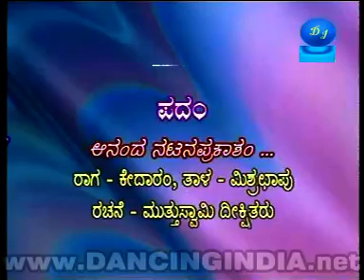bn chanda arun shreenivas 9823986923 2 3